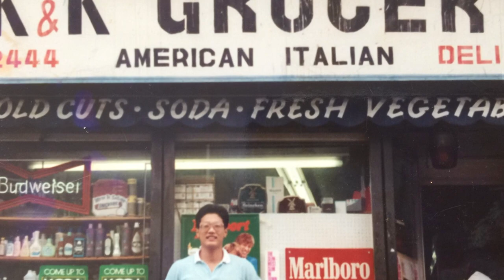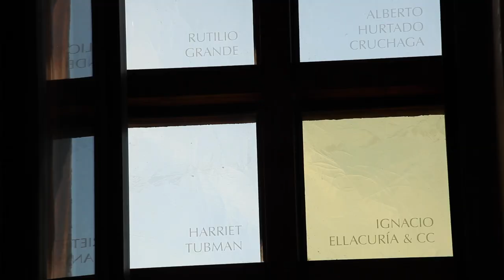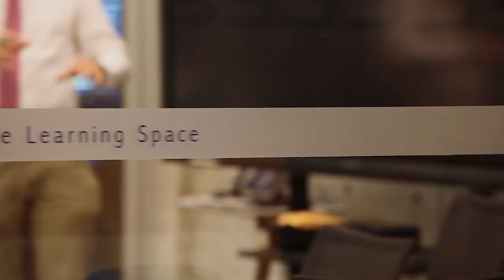Get To Know the GTU’s President, Dr. Uriah Y. Kim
Dr. Uriah Kim was named Ninth President of the Graduate Theological Union in August 2020, after having served as Interim President beginning in February 2020.

Earning his PhD from the GTU in 2004 and standing as a highly regarded member of the larger religious and theological academy, Dr. Kim was honored as the GTU’s alumnus of the year in 2013 and served as Dean and Vice President for Academic Affairs beginning in January 2017.

Learn more about Dr. Kim’s path to the GTU and his vision for the future in this profile video.